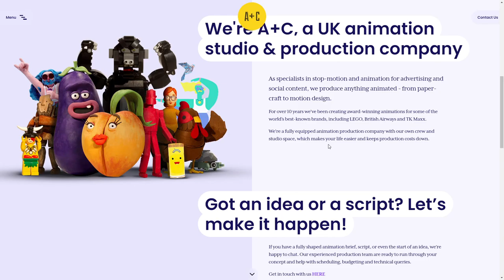Animate and Create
Animate and Create By Deeson From United Kingdom
We created an unconventional interactive website to showcase an animation studio’s projects through each stage of production. Enjoy the split-screen and horizontal scrolling.